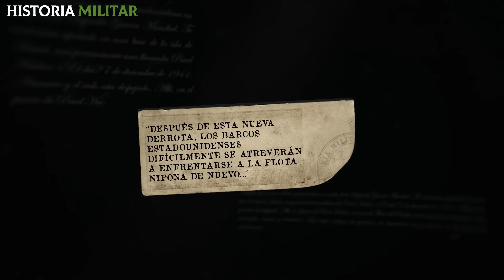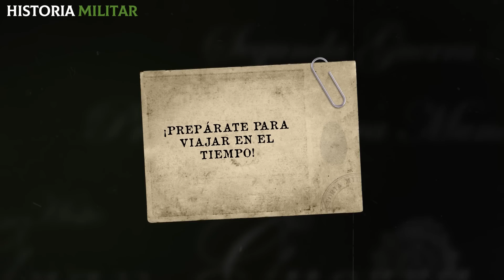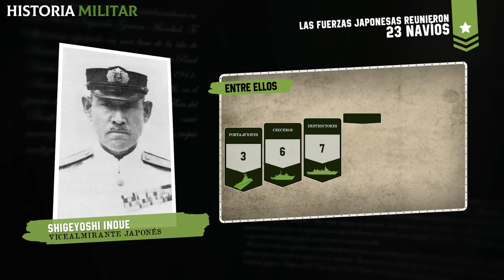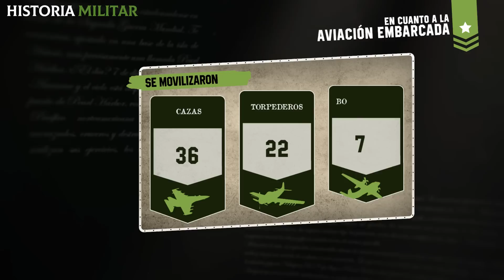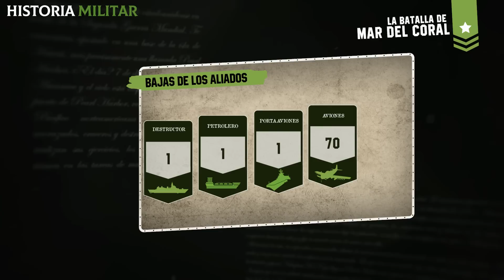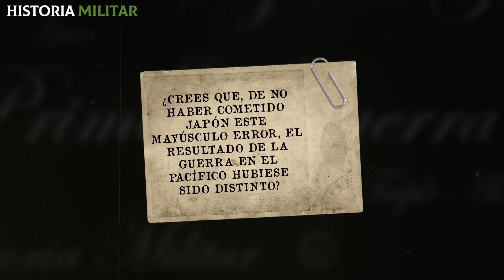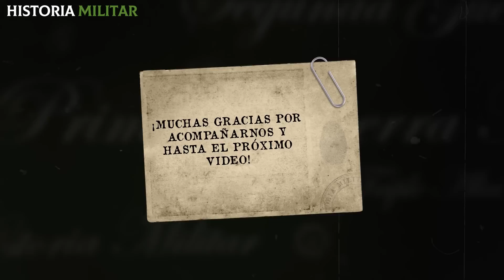Mar del Coral | Cuando el mejor PORTAAVIONES de EE.UU fue DESTRUIDO en la primer batalla aeronaval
¿Cómo fue la brutal Batalla del Mar de Coral entre EE.UU y Japón en la 2° Guerra Mundial? ¡Si quieres descubrir todos los detalles acerca de la primera batalla aeronaval de la historia no te pierdas este video!
En mayo de 1942, luego de una serie de avasallantes victorias japonesas, tuvo lugar en el Pacífico la batalla del Mar del Coral, en la que Japón buscaba conquistar Port Moresby, un territorio tácticamente fundamental para la guerra.
Esta fue la primera batalla de portaaviones de la historia y el primer combate naval donde las flotas enemigas no se vieron directamente durante el enfrentamiento.

¿Quieres conocer otros brutales combates entre EE.UU y Japón en la 2° Guerra Mundial? ¡Aquí te dejo! 👇

📌Cuando EE.UU destrozó brutalmente a Japón en el mar, tierra y aire | La guerra del Pacífico

📌Batalla de Midway: El día que Japón PERDIÓ la GUERRA (¡el GRAN DUELO contra PORTAAVIONES de EE.UU!)